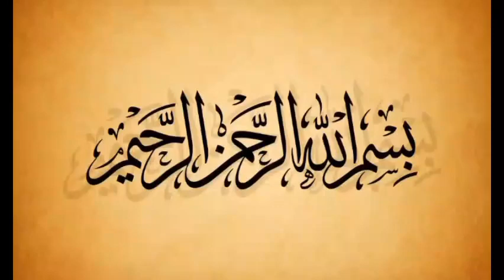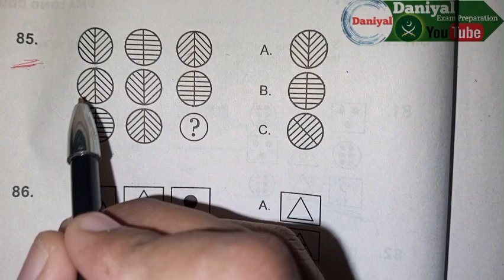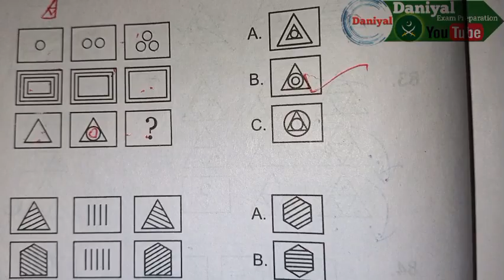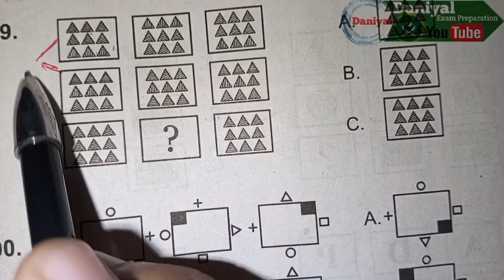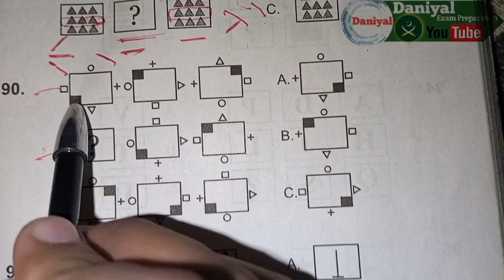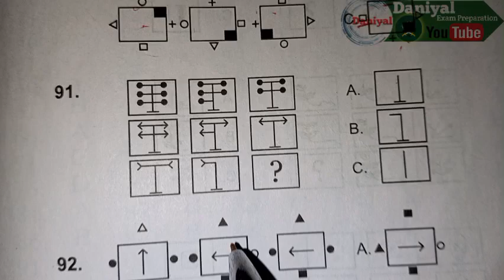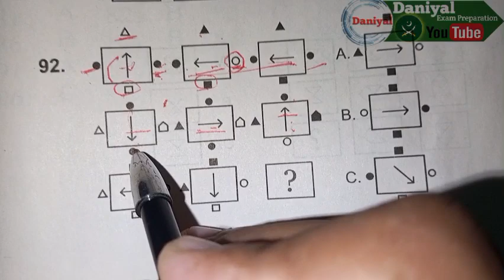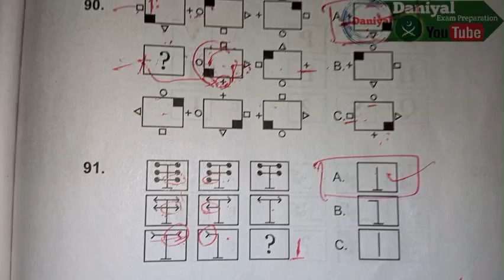Non-verbal intelligence test|non-verbal tricks|non-verbal for all exams nonverbal tricks #2023